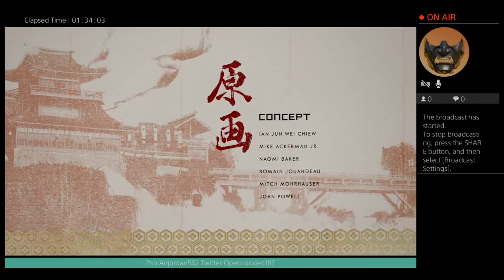AIRJORDAN562's Live PS4 Broadcast Ghost of Tsushima